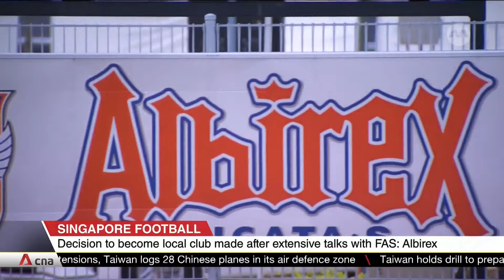Football: Singapore league champions Albirex Niigata to become local club in 2024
After playing in Singapore's domestic football league for 20 years, Japanese club Albirex Niigata will go local from next season. The six-time league champions will relinquish its foreign club status and become a Singapore team. Albirex said the decision to become a local club was made after extensive talks with the Football Association of Singapore, which supports the move.